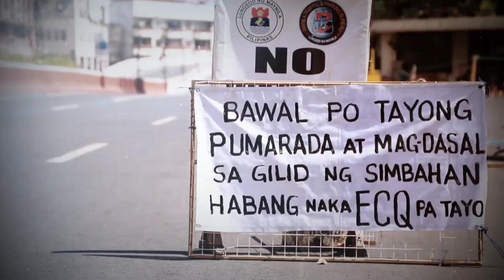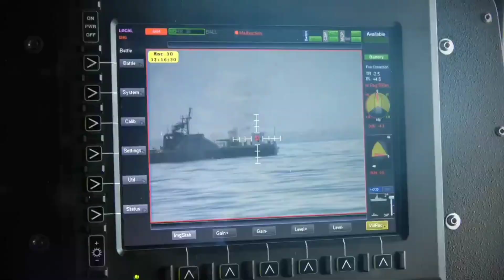''KAWAL ANG TATAY KO'' tribute to arm forces of the Philippines @the Philippine army today